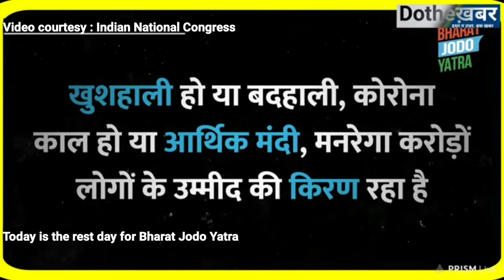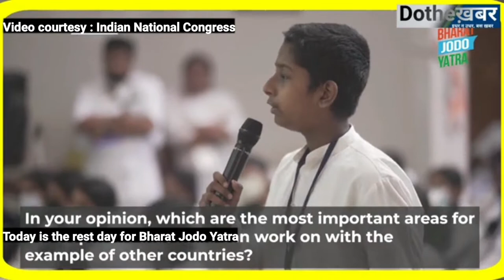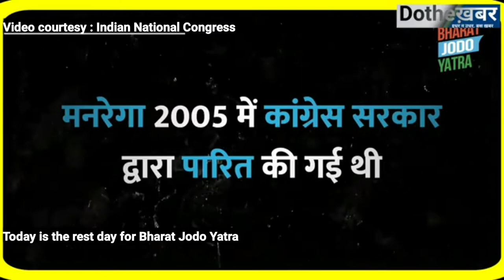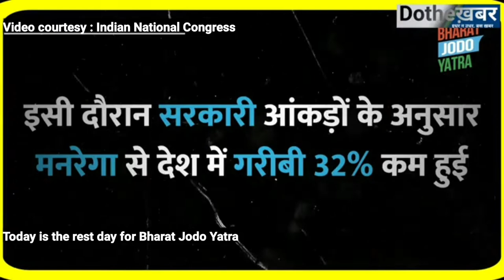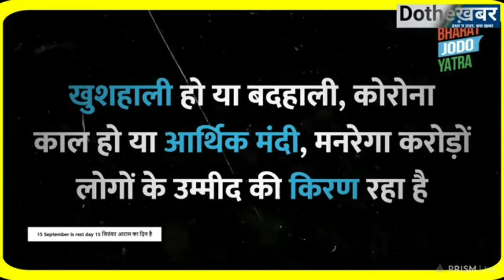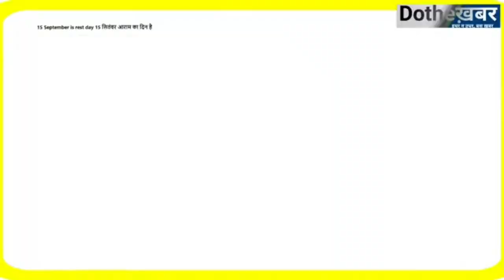Looking back at Mahatma Gandhi's Dandi Yatra with Rahul Gandhi's Bharat Jodo Yatra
कब? कहाँ से कहाँ तक? क्यों? कितने किलोमीटर ? राहुल गांधी की भारत जोड़ों यात्रा और महात्मा गांधी की दांडी यात्रा  A Look at Dandi yatra of Mahatma Gandhi with Rahul Gandhi's Bharat Jodo Yatra